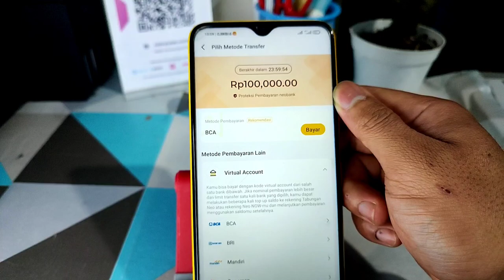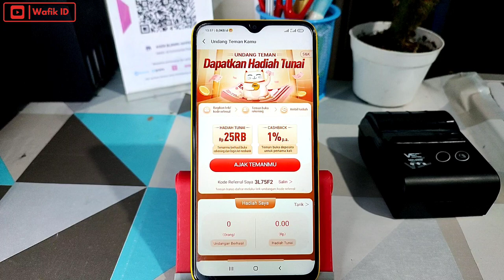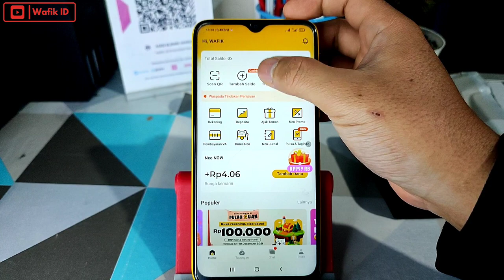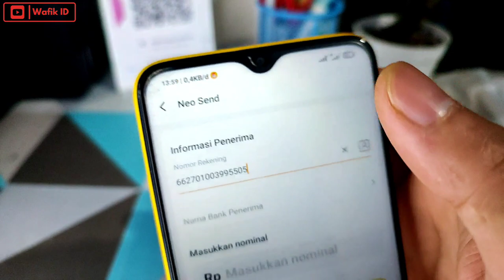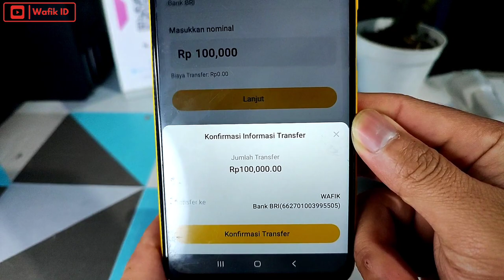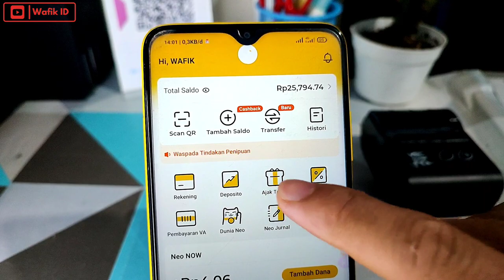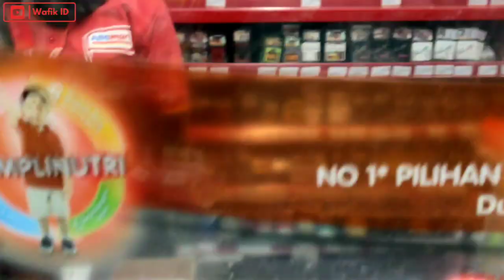Fitur baru NEO BANK COMMERCE Bisa Buat Tagih HUTANG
Neo bank ada fitur baru, kalian yang biasa gunakan flip,oy dan bukuwarung mungkin akan terbantu dengan adanya fitur ini, lihat videonya untuk memahaminya

Segmen Video Ini

00:00 Intro
03:00 NeoBank
06:00 Proses Bayar Di Alfamart